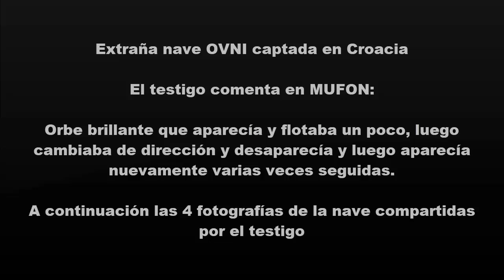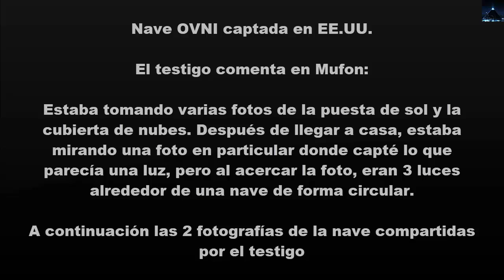Naves OVNI captadas en fotografía en Croacia y EE. UU. publicadas por MUFON